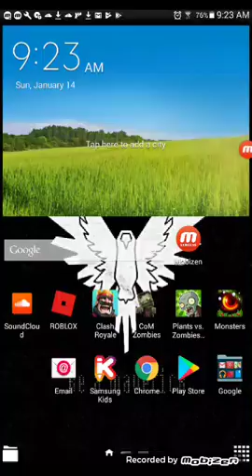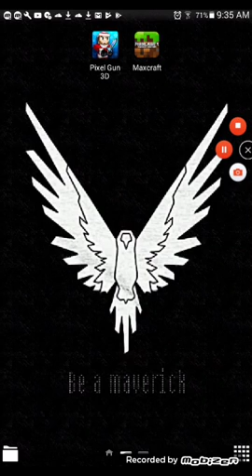Pixel gun 3d i died a lot of TIMES!!!!